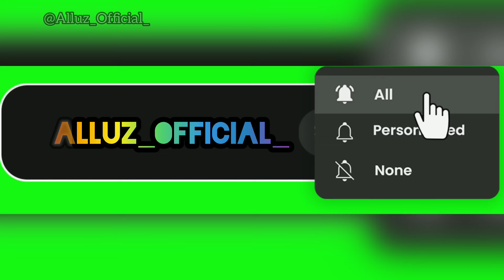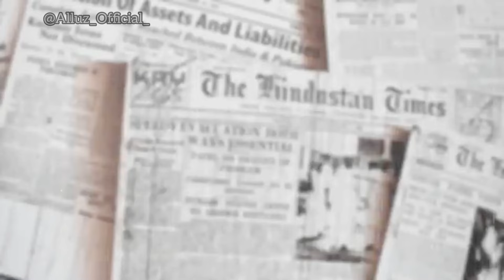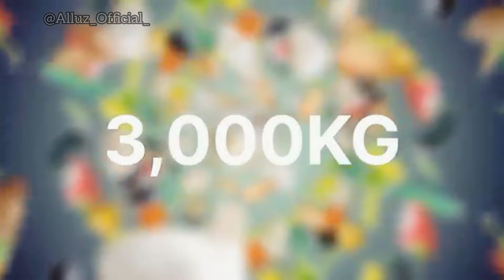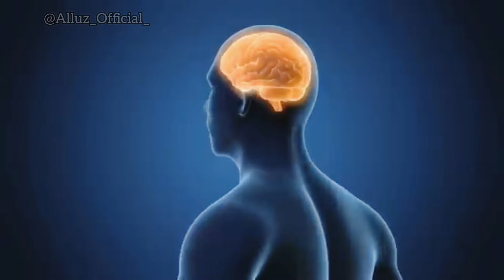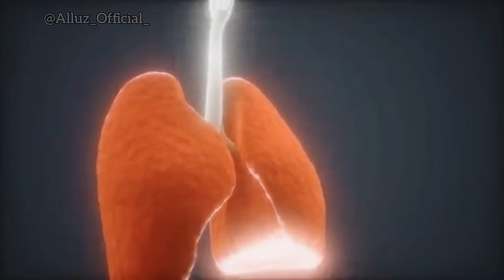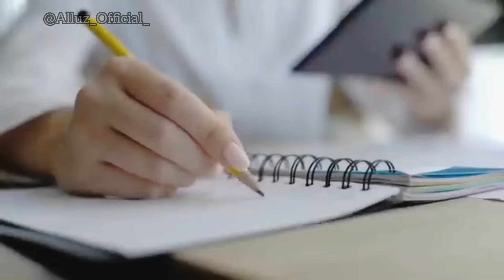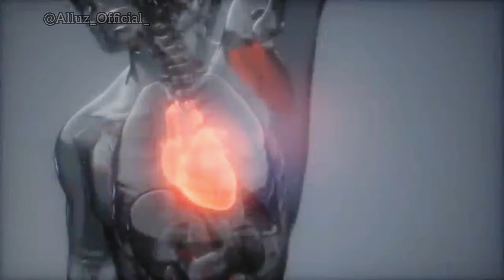മനുഷ്യശരീരത്തെപറ്റി നിങ്ങൾക്ക് അറിയാത്ത കാര്യങ്ങൾ|Amazing Facts About Human Body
Hai My Dear ,

Keep Watching.Stay Happy & Healthy 🥰

@Alluz_Official  Is A Channel Created To Share My Personal Experience with its Audience.I Am Not A Medical Professional ,Each Baby Is Different,So Make Sure To Consult Your Doctor Before Trying Any medications Or Home Remedies Suggested In This Channel .

 Your body is a beautiful thing! There are so many exciting and weird body facts about them that it will truly blow your mind. Intrigued? Want to know more about weird facts about the human body? Well, if your answer is a big yes, then let’s unveil all the fun facts about the human body